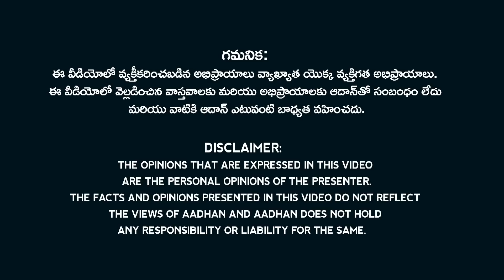జగన్ గారి పైన అసమ్మతి ఉందన్న మంత్రి..! | Peddireddy Ramachandra Reddy Comments On CM Jagan | AP News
Watch here for Peddireddy Ramachandra Reddy Comments On CM Jagan.